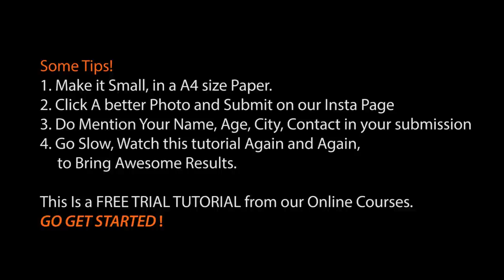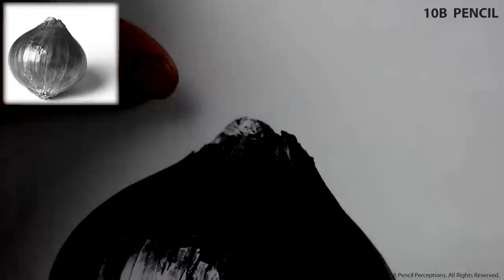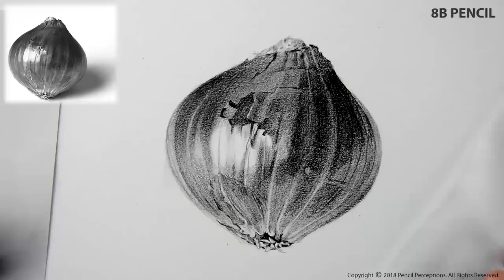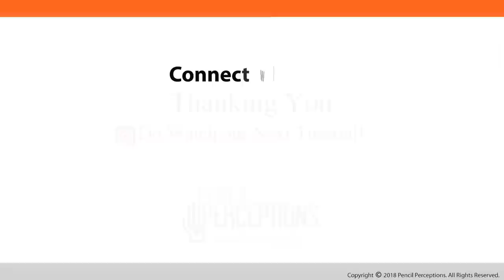ONLINE COURSE DEMO | PENCIL ART | STEP BY STEP PROCESS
PENCIL PERCEPTIONS ACADEMY

POPULAR COURSE - SILVER PORTRAIT COURSE
Without Mentorship

Hey There, here in a list of Materials I use
PAPERS:
For professional use,
Fabriano disegno 200 gsm A4
Strathmore Bristol vellum 270gsm

For practise,
Fabriano Accademia 120 GSM A3
Brustro 200 gsm A4
Toned Papers for practise and professional work too:
Fabriano toned sea a4
Strathmore toned gray
PENCILS:
Staedtler lumograph blue and black Pencils (graphite and carbon)
Conte A Paris 3b (black charcoal)
Staedtler EE (black charcoal)

White Charcoals:
General white charcoal
Gioconda Kohinoor white coal 8812

ERASER:
Cretacolor kneaded eraser
staedtler kneaded eraser
Derwent Battery eraser
Tombow Mono Zero eraser

SHARPENER:
Staedtler sharpers
Staedtler double sharpener
Mechanical sharpener
Derwent mechanical sharpener

PENCIL EXTENDER
Arfina fixative (Good and economical)
Pencil wrap (to keep my pencils)
Portfolio bag (to keep artworks)

EQUIPMENT’S FOR RECORDING ONLINE LESSONS:
Brolaviya stand
Mobile phone for recording